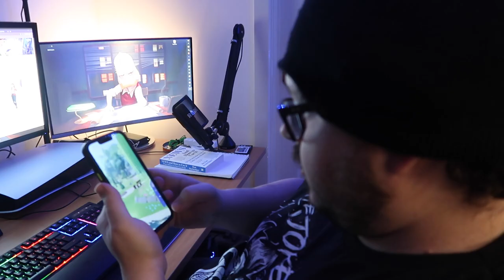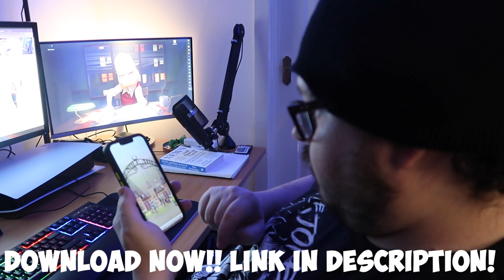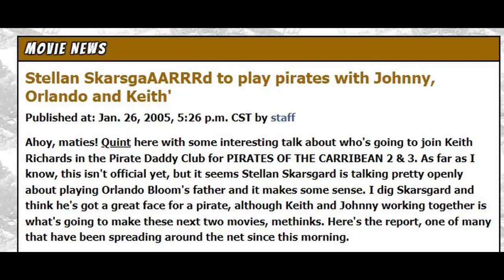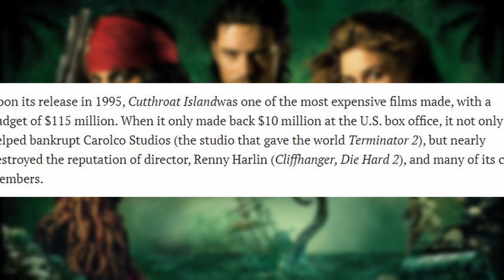8 Surprising Things about Pirates of the Caribbean: Dead Man's Chest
Download and play SWITCHCRAFT for free and unlock the magical mystery

8 Surprising Things about Pirates of the Caribbean: Dead Man's Chest

This helps the algorithm push my content higher on the search results allowing for more people to see my videos. Much love!

JusticeForDepp
Planet Q's Queen
Pura Fe
Nadia 8
Ally Richardson
Shell
El Tarrants
Tina Esner
Kahleesee Stark
D M
Sam Martin
My ZoeyGirl
Jenny Hardy
Nikkijane Clark
Linda Gustafsson
Cindy Winget
Cindy Pinkham
Brigitte
Bett m
KorgCrimson
Jodie Galloway
Lizz Gordon
Ghetto TV
Scandi On A Mission
Agnes Maccallum
Flying Without Fear
Ann-christin Mortensen
Caroline
TammyTalksAbout
Aleksandra Jarosz
Lena Stensgaard
Tina Flowers
Dawn Curry
TrueBliu Nineleven
Haley Angie
Loralie Dee
ann brown
Amanda Grout
Emma P
Nicole Turner
EnceladusWaters
Dísa Maria Helgudóttir
Georgina Campbell
Marianne Erni
Irene Maiden
Zara Zohl
Laura UK
Mary Scott
Megan O'Shea
Johnny's Girl
Claire Flavin-Jones
Lynn Bain
Jane Ruddell
Donald Dolan
Mary Turpel
Ahyoka Ama
Sally Pascoe
Shelley Tennant
Sunshine
ali Bali
Penguin 322
Jane Durante
Sabine Möller
VidenTheColdOne
Leah Veneau
Hanne Lærke Sommer
Morning Tea
Juanita Schutte
Jennifer Willis
Lisa Lambert
Susan Redden
Cat Meissner
broly the mighty
Humble Bee
Sarah Wells
Christine B-R
ZomBQueeen
Tammy Lockley
MichIEEE
Stephanie Davis
BonnieB
Janette Tammaro
Wendy Postma
Maureen Kinross
Deborah Melendy
Roamer MGTOW
Madamebebo
Claire Jones
Mary Scott
Adriana Adams
Sarah Kat
Patti_C
Steve Kass
John Le
Kimmhy Depp
Night Train Blues
Harbenja
l c
GELTH Walker
Laura UK
Judith Hodgson
LifeOfSarcasm
ClairMbear
Moxxie Moon
Anne Holyday
K. Kae-linn Allison
Megan O'Shea
Sylvan